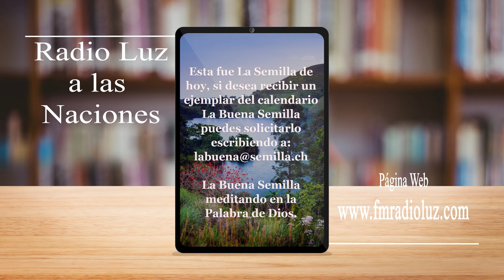La Buena Semilla - 27 Enero 2024 (Soy polvo... pero Dios me ama)